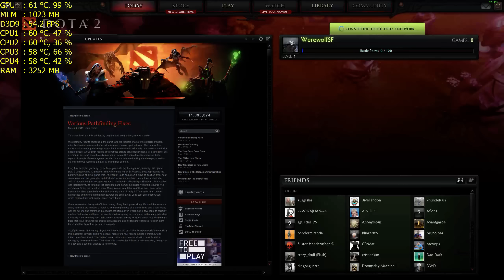Dota 2 1440p - i3 4150 - 8GB RAM - GTX 750 ti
- I will upload LoL too (both LoL and Dota 2 were requested by many), I don't like MOBAs, I never play them, that's why the noobish gameplay, it's also with bots (so the game should run better playing online multiplayer), everything maxed out and 2560x1440 resolution.

8GB RAM DDr3 1600MHz (2x4GB Dual Channel)
MSI Nvidia Geforce GTX 750 ti Twin Frozr OC 2GB
AsRock H81M-DGS
CoolerMaster GX 750W (too much for this build) 450W is enough!